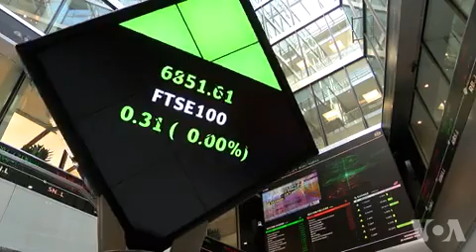Britain Goes for Front of the Line in US Trade Talks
The United States and Britain are launching preliminary talks in Washington on a trade deal that will set up a new trade relationship between the two countries, after Britain’s exit from the European Union.